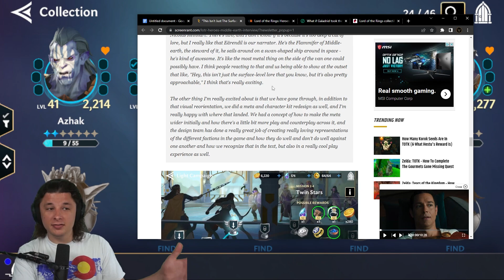Alternate "what if?" heroes coming to the game? Lotr: Heroes of Middle Earth